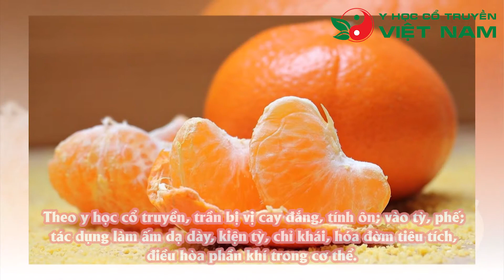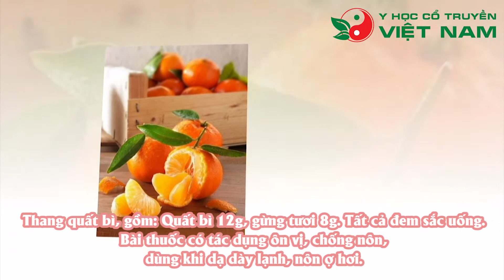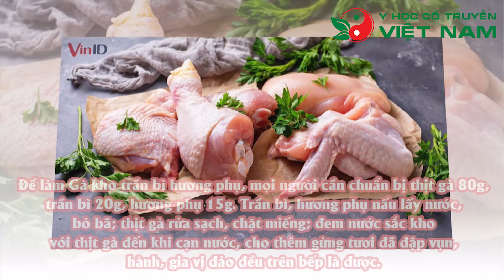Y HỌC CỔ TRUYỀN KHUYÊN BẠN ĐỪNG VỘI BỎ VỎ QUÝT!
Vỏ quýt trong đông y được gọi là trần bì và quất bì; là vỏ quả chín già của cây Cam quất, thuộc họ Cam; thường được dùng trong các trường hợp đầy tức bụng ngực, nôn nấc, ăn kém, chậm tiêu...
Theo các nghiên cứu hiện đại, trong vỏ quýt có các tinh dầu limonen, linalool, auraptin, terpineol và các hợp chất khác như synephrine; có tác dụng chống dị ứng, chống viêm chống co giật và ức chế trung khu thần kinh.
Theo y học cổ truyền, trần bị vị cay đắng, tính ôn; vào tỳ, phế; tác dụng làm ấm dạ dày, kiện tỳ, chỉ khái, hóa đờm tiêu tích, điều hòa phần khí trong cơ thể.